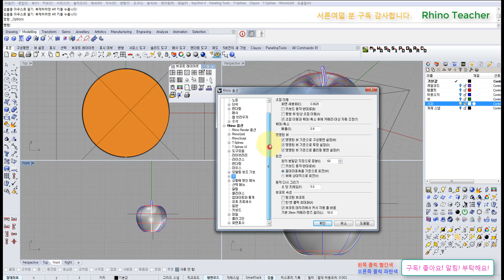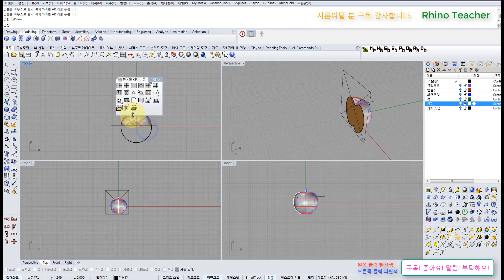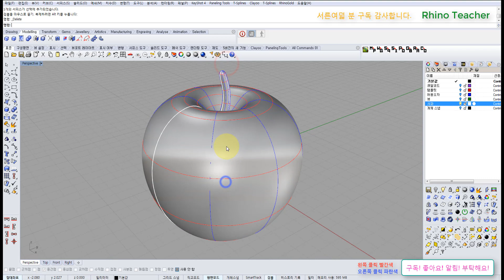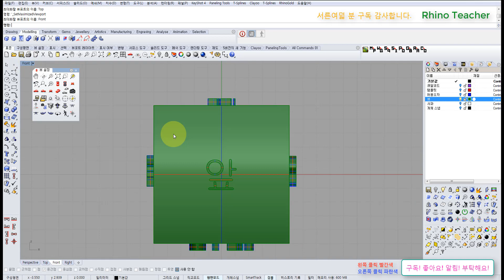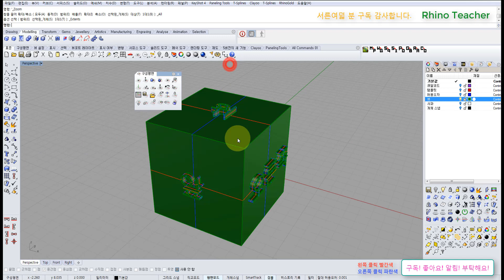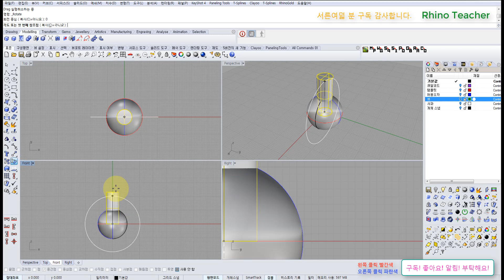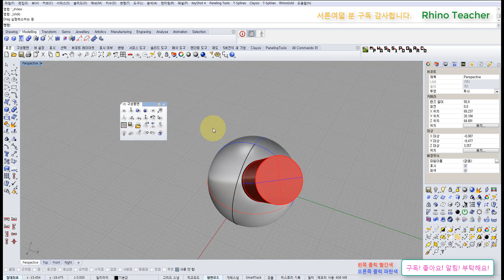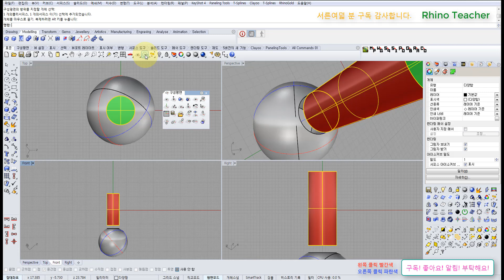주얼리 (jewelry) Rhino Teacher의 라이노 기초 강좌 or 강의 0005 단면? 내가 원하는 방향?